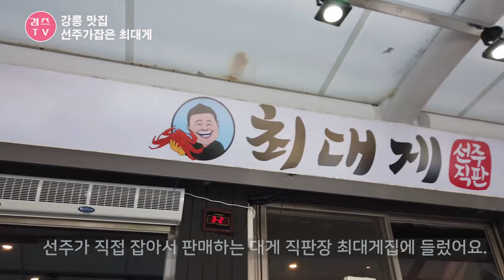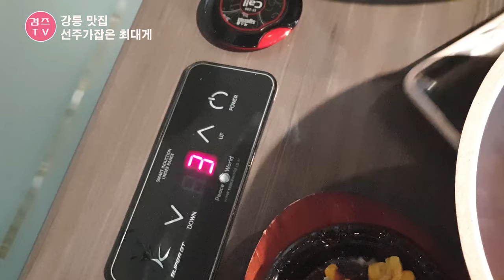강릉 맛집 최대게 푸짐푸짐 완벽해!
강릉에갔다가 대게로 배부르게먹고왔어요.
오랜만에 먹은 대게라 그런지 너무 맛있게 잘먹었답니다.
매장규모도 큼직한 최대게~
손님이 어찌나 많은지 바글바글한 이유를 알겠더라구요.

주문한메뉴 : 대게(싯가)

감사합니다.